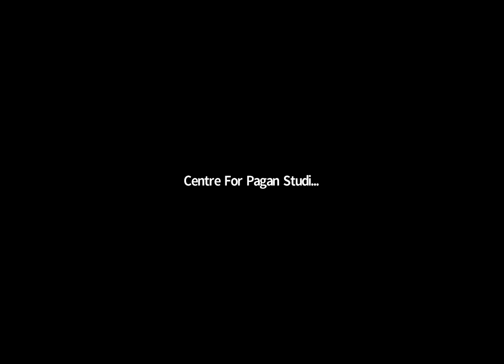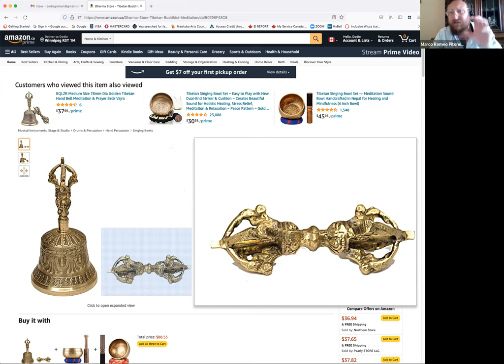DVF Book Club meeting 4